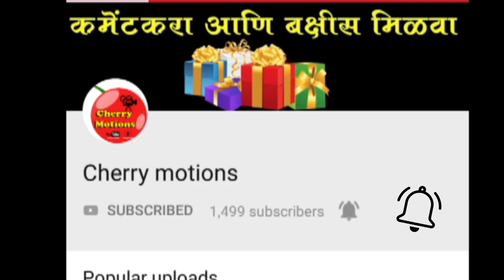He Man Baware | Siddharth anu wedding photos| Colors Marathi | Mrunal Dusanis | Shashank Ketkar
सुखांच्या सरींनी हे मन बावरे हया colors मराठी वरील मालिकेने लोकप्रियतेचा उच्चांक गाठला असून या मालिकेत नवीन ट्विस्ट पाहायला मिळणार आहे. काही दिवसांपूर्वी सिद्धार्थचा अपघात झाला होता. त्याच्या या अपघातानंतर मालिकेतील सारं चित्र बदलली आहेत. कधी काळी अनुचा राग-राग करणारी दुर्गा सिद्धार्थसाठी थेट अनुला मागणी घालण्यासाठी तिच्या घरी गेली होती.आणि सिध्दारार्थ चा जीव वाचवण्यासाठी आणि देखील लग्नाला तयार झाली आहे . आता अनु आणि सिद्धार्थ अखेर विवाहबंधनात बांधले जाणार आहेत. चला तर मग पाहूया या सिद्धार्त आणि अनुच्या लग्नाचे फोटो
 keypoints:
,mrunal wedding photo